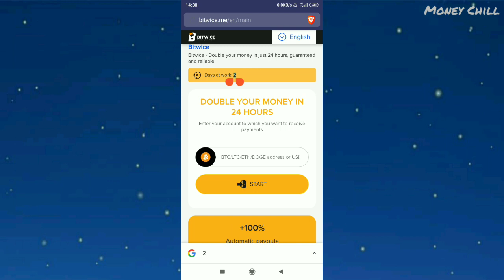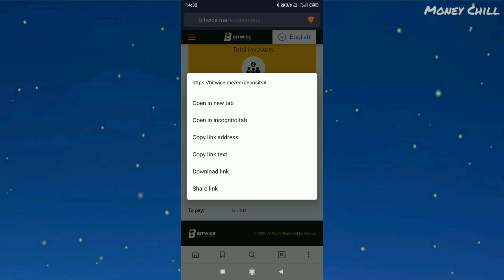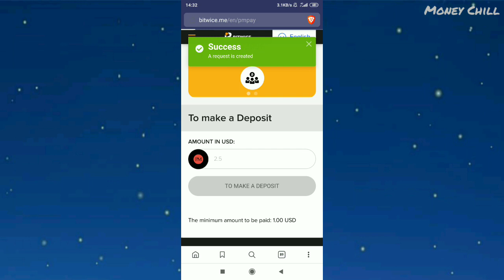PAYMENT PROOF 5$ AND LIVE DEPOSIT NEW DOUBLE MONEY SITE BITWICE.ME EARN 2X MONEY 24 HOURS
📥 Min Invest :
◾️ BTC : 0.0001 BTC
◾️ DOGE : 200 DOGE
◾️ LTC : 0.03 LTC
◾️ PM/ PAYEER :1 USD
◾️ETH : 0.01 ETH
⛔️NOTE

© Copyright by Money Chill ☞ Do not Reup